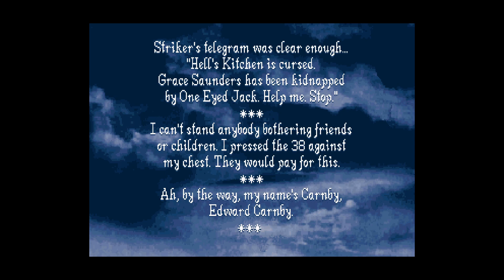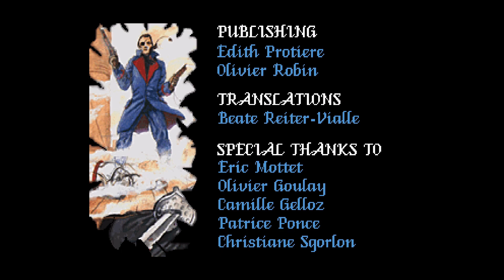Sega Saturn - Alone in the Dark: One Eyed Jack's Revenge 'Intro & Credits'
'Intro & Credits' in Alone in the Dark: One Eyed Jack's Revenge for Sega Saturn.